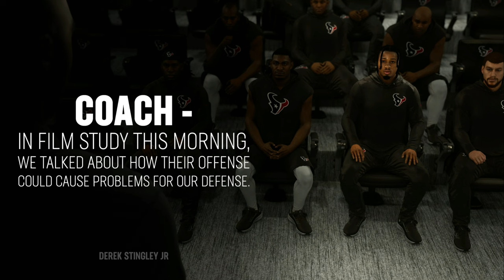STROUD INJUIRED! | MADDEN 25 FRANCHISE | HOUSTON TEXANS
Our journey starts now in madden 25 franchise mode with the Houston Texans